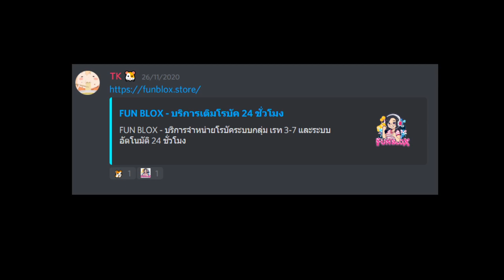JPK คือใคร? หายไปไหนทำไมไม่ลงคลิป??